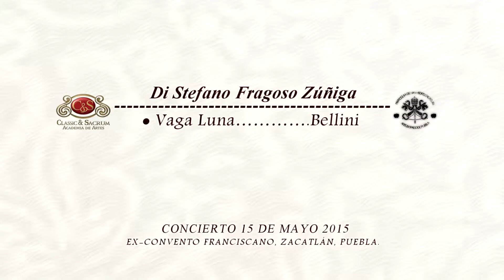Vaga Luna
Vaga Luna. Bellini
Di Stefano Pinete. Canto
Qudrat Alvarez. Piano